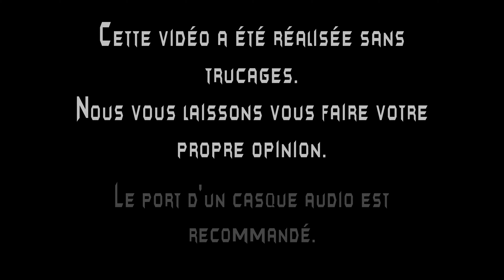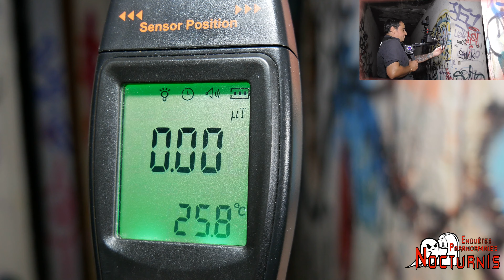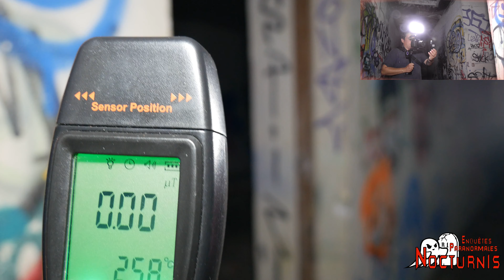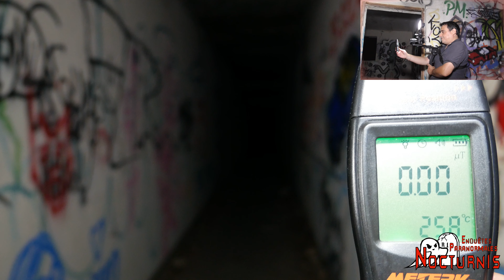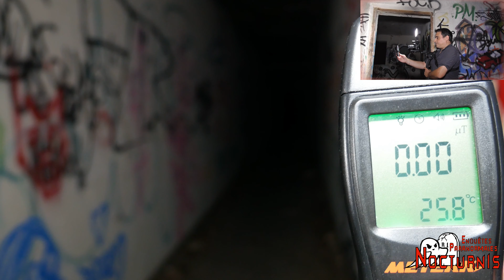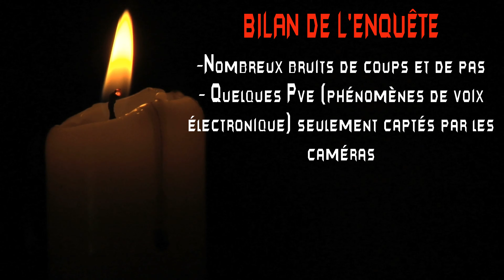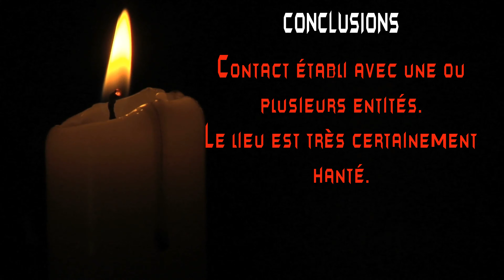Nocturnis #5 Retour à l'Hôtel Hanté (Urbex Paranormal)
Episode 5 de Nocturnis la série d'urbex paranormal. On revient dans l'hôtel abandonné où nous avions eu des résultats énormes et on ne sera pas déçus par les nouveaux résultats !